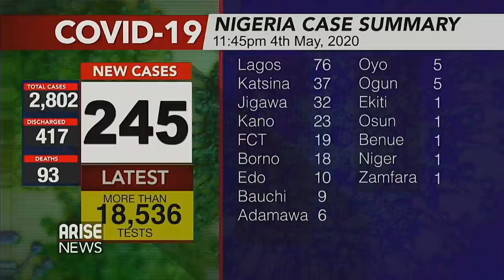Film legend, Hilda Dokubo, voices concerns over the easing of lockdown in Nigeria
Hilda Dokubo is a Nigerian film legend and former Special Adviser on Youth Affairs to Peter Odili, former Governor of Rivers State